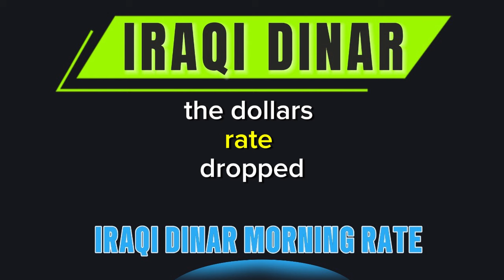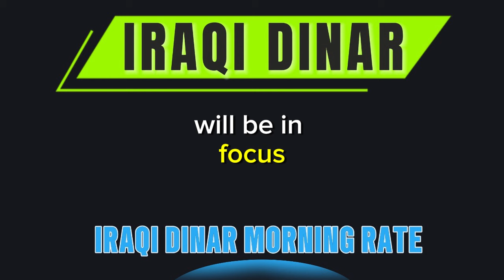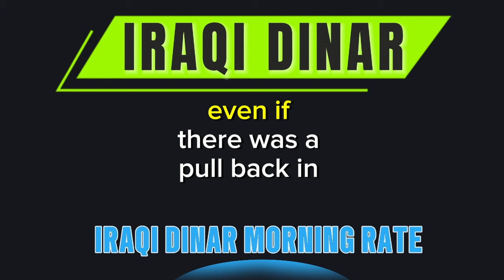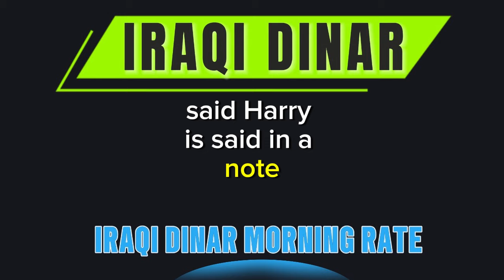IRAQI DINAR MORNING EXCHANGE RATE / 2024 IRAQI DINAR NEWS TODAY 04 / 09 / 2024